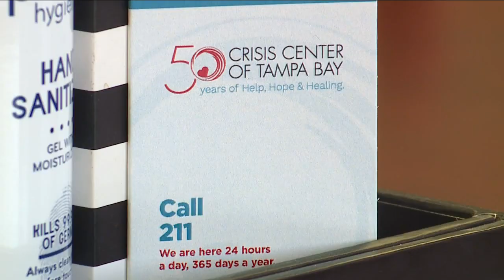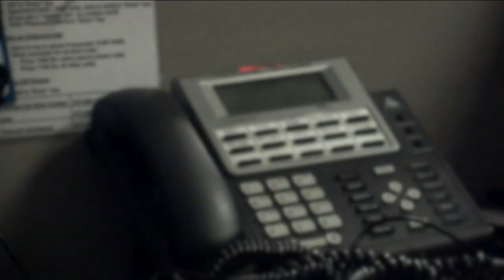Crisis Center of Tampa Bay employee arrested for inappropriate contact with teenager who called 211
The Crisis Center of Tampa Bay fired the employee immediately after the inappropriate contact was confirmed.